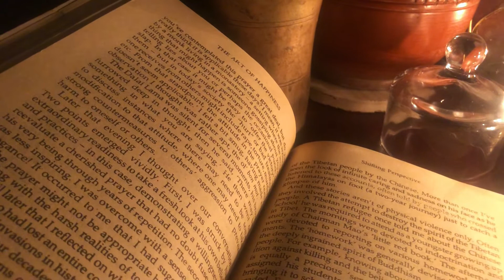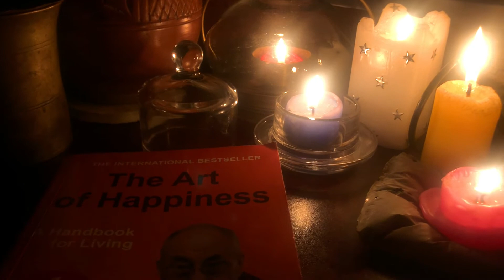Rainy evening before winter || silent vlog || Vlog-25 || A Cup of Life By Trishna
It's the end of the month october.
Continuous rainy days are welcoming winter. I am making my winter days cozy & warm. What do you do in such cold rainy day?

A_Cup-Of_Life_By_Trishna